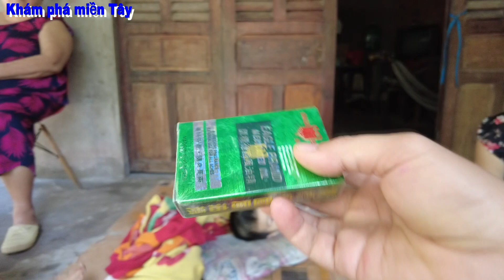Em đã quyết định ly dị chồng nhưng lo bên nội sẽ bắt con. Sẽ làm tất cả để giành quyền nuôi con/KPMT